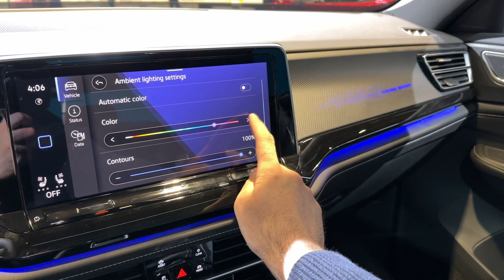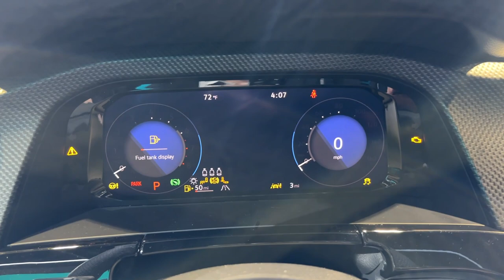VOLKSWAGEN ATLAS Cross Sport 2024 - CRAZY IQ LED lights, AMBIENT LIGHTS & digital cockpit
I filmed the new Volkswagen Atlas Sport 2024 Facelift model. In this video I show you the details such as IQ LED lights, AMBIENT lights and digital cockpit views. You can also spot the new illuminated VW logo.

MODEL IN THE VIDEO:
Volkswagen Atlas Cross Sport 2024
IQ LED lights
R-Line
4-cylinder engine 269 HP
digital cockpit pro
ambient lights (30 colors)
12-inch touchscreen
21-inch wheels